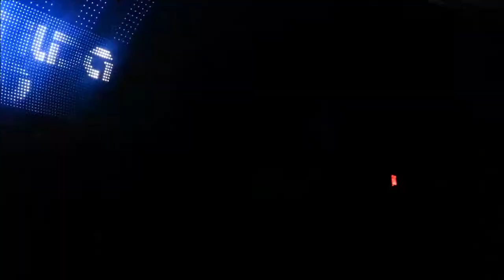Playhouse Saturday's w/ Mattilda Ho